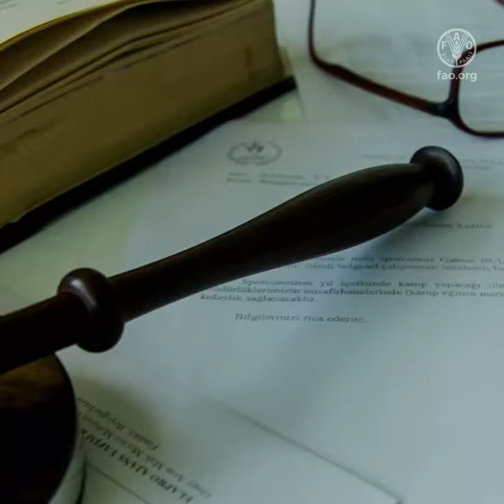《食物权准则》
食物权是一项人权，但当前仍有数以亿计的人口食不果腹。
粮农组织《食物权准则》就如何采取行动提出建议……
力求让每个人每天都能获得充足、安全、营养、可负担的食物。
《准则》是消除一切形式饥饿、营养不良的有力政策工具，
许多国家正在按照这些指导方针开展行动。
只有当每个人都享有获得充足食物的人权时……
我们才能步入实现可持续发展目标的正轨。